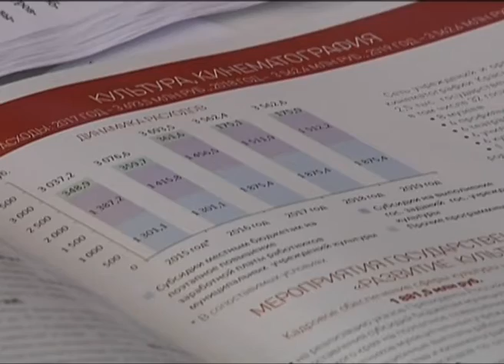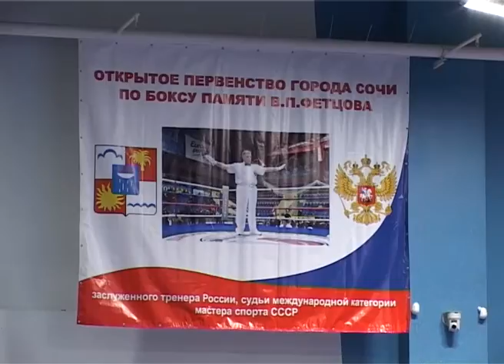Новости Сочи (Эфкате Рен ТВ REN TV) Выпуск от 25.11.2016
Главные темы выпуска:

К лету появятся новые турпакеты Сочи-Крым. Популярным станет и китайское направление. Международный туристский форум подвел итоги.

18-летний водитель на «зебре» насмерть сбил пешехода. ДТП произошло на улице Несебрской.

В Сочи введут социальную норму потребления электричества. Сколько это- рассказали представители РЭК.

130 человек со всего ЮФО. В Сочи проходит турнир по боксу памяти заслуженного тренера России Владимира Фетцова.

Сочи. Новости.
Телеканал Эфкате.